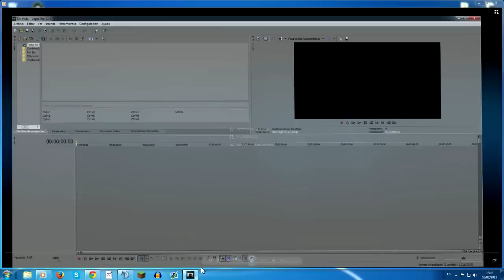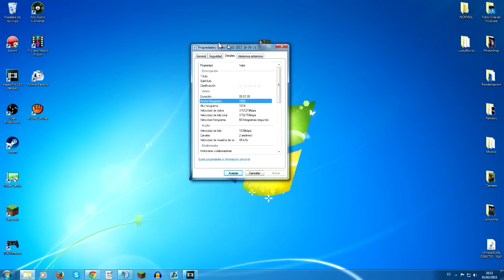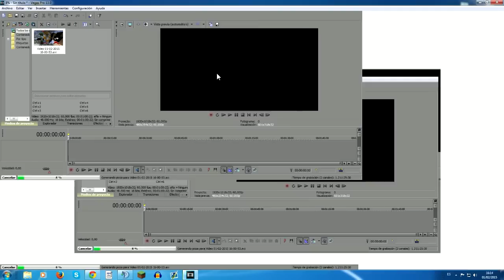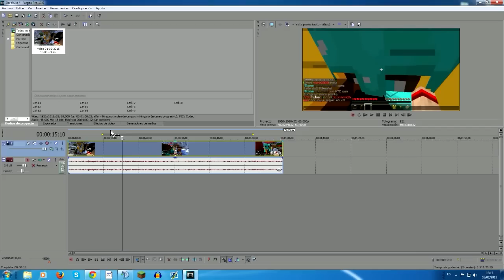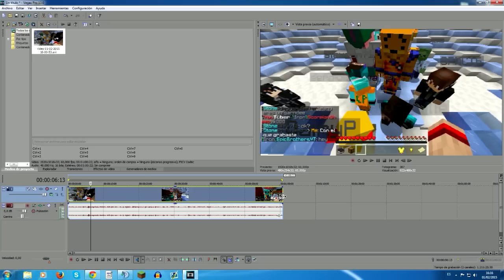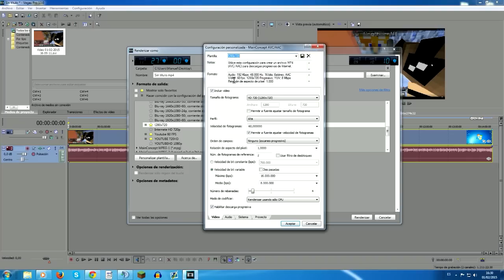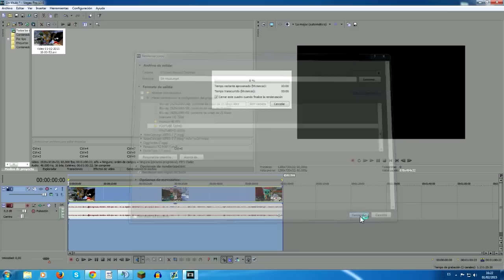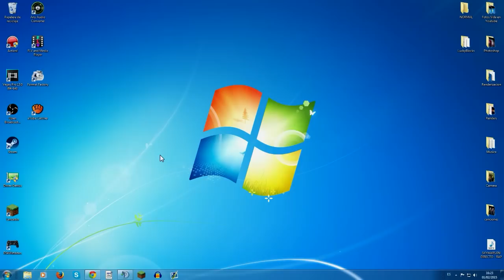TUTORIAL | PLANTILLAS PARA SONYVEGAS PRO 13 ( PARTE #1 )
►►► DESCRIPCIÓN ◄◄◄

Bueno Guys, ya sabéis que lo prometido es deuda, por fin me anime a grabar esta mini serie  en la cual te enseñare a como grabar, editar, renderizar, hacer portadas y Directos en Youtube.

Espero que te sirva de ayuda y aprecies el buen gesto, un fuerte abrazo y hasta el próximo vídeo.

►►► RESOURCE PACKS ◄◄◄

►►► PREGUNTAS FRECUENTES ◄◄◄

---► ¿ Quién te hace los Renders en 4D de tus videos ?

---► ¿ Cual es la canción de tu INTRO ?
---► Astronaut - Rain

---► ¿ De qué Isla eres ?
---► Gran Canaria

►►► ¿CON QUÉ GRABAS TUS VÍDEOS Y EDITAS?